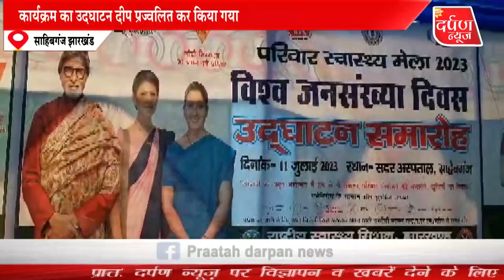साहिबगंज सदर अस्पताल परिसर में मंगलवार को विश्व जनसंख्या दिवस के अवसर पर कार्यक्रम का आयोजन किया गया